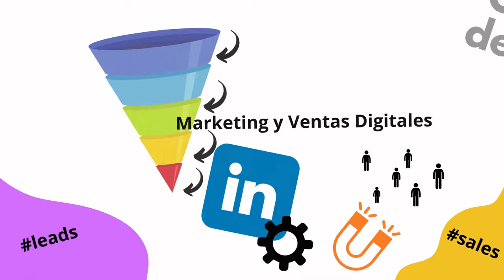1021. Optimización de las tasas de conversión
7 tips que podemos aplicar para mejorar nuestro rendimiento.